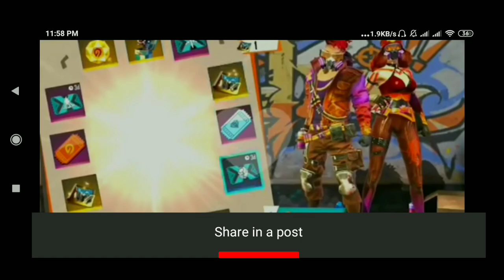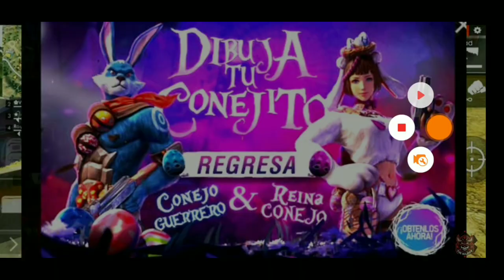sk sabir boss এর সব পাবেন//sk sabir boss marks//gamebid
sk sabir boss full Bundles

Note:- this viedo is for Education Purposes  only.please Do not Use The Wrng Kind.

আশা করছি সবাই অনেক অনেক ভালো আছেন ?